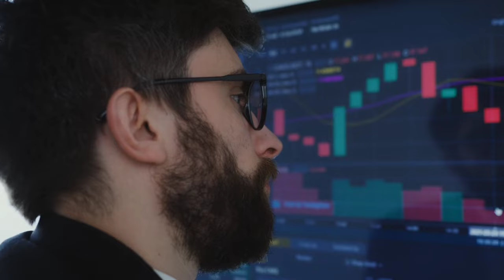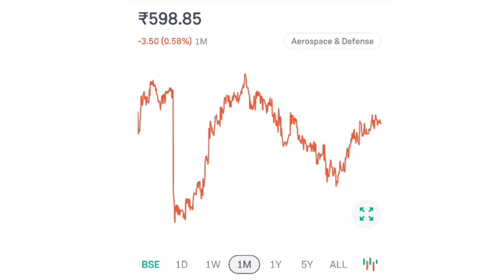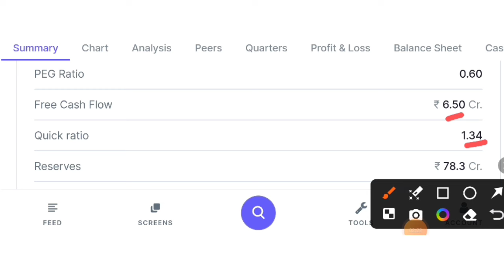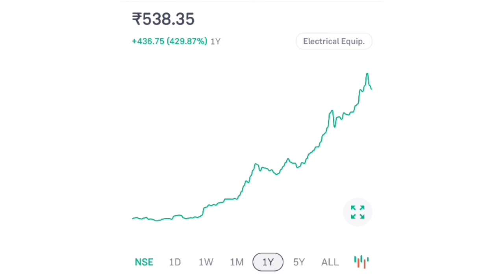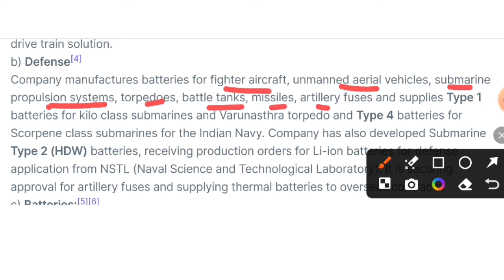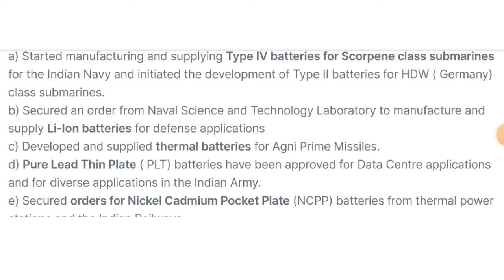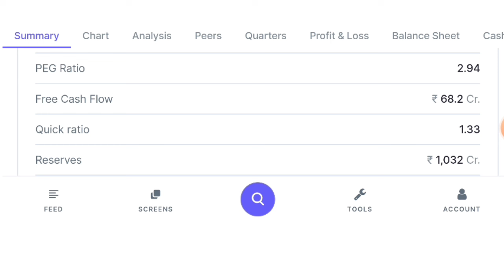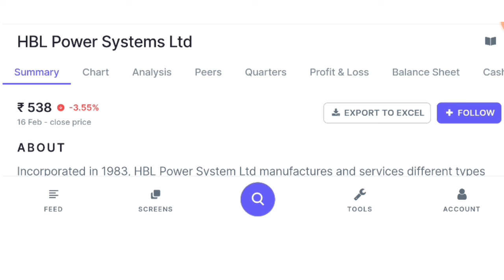HBL Power Share Latest News|Battery Stocks To Buy Now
HBL Power Share Latest News|Battery Stock To Buy Now|

Yours Quiries

hbl power systems Itd
hbl power share analysis
hbl power share target
hbl power system
hbl power latest news
hbl power systems Itd latest news
battery stocks for electric cars
battery stocks
battery stocks in india
battery stock market
battery stocks to buy
battery stocks to buy now
battery stock footage
battery stocks under 10 rs
battery stock name
battery stock video
battery share
battery share iphone
battery share market
battery shares india
battery share kaise kare
battery share nothing phone
battery share price
battery share samsung
best battery stocks in india
best battery stock
best battery stock for electric cars
best battery stocks to buy now
best battery shares in india
best ev battery stocks 2023
top battery stocks
best battery penny stocks
best lithium ion battery stocks
best electric battery stocks
lithium battery stocks to buy